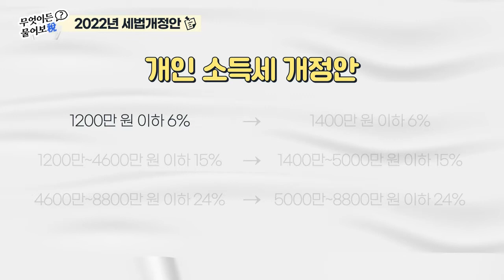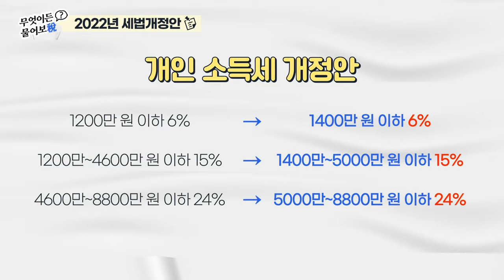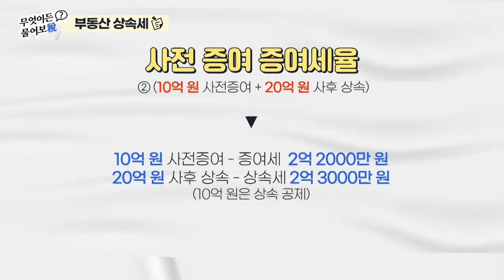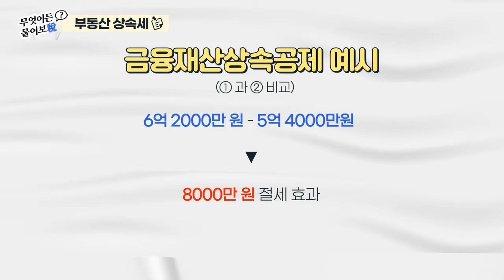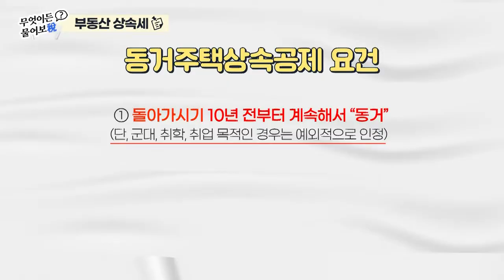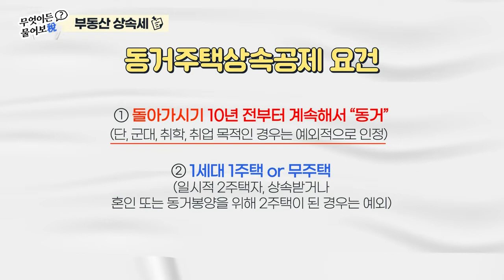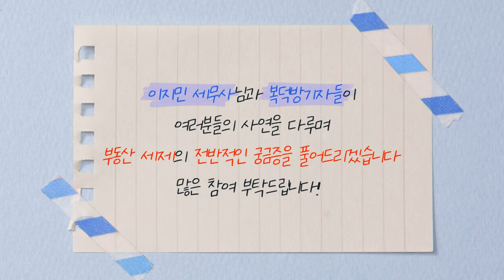2022년 세법개정안, 무엇이 달라졌을까?_이지민 삼인세무회계 세무사_복덕방 기자들 2회 (20220922)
Q. 내년부터 새로운 세법개정안 적용?
Q. 세 부담 줄었을까?
Q. 소득세는 어떤가?
Q. 종합부동산세는?
Q. 1주택자 기본공제 14억 원 그대로?
Q. 일시적 2주택자, 별도 신청 필요?
Q. 주택임대소득 관련 개정 내용은?
Q. 이외 달라진 세법개정안은?
Q. 상속세는 상속받으면 무조건 내야하는 것인가요?
Q. 상속재산이 5억원 넘어서면 상속세는 대략 얼마 정도 나오나요?
Q. 사전 증여는? 증여세율이 더 높나요?
Q. 무조건 사전 증여가 유리하나요?
Q. 예금, 적금 상속시 2억원 공제는 무엇인가요?
Q. 함께 살던 주택이라서 처분하기 어렵다면?